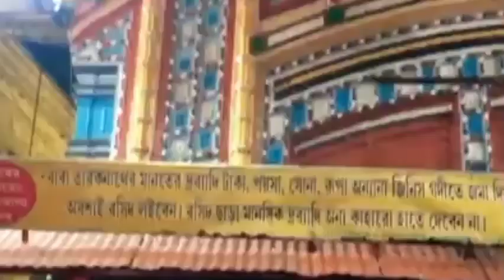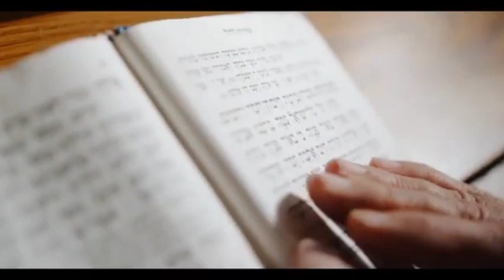Slavery of Hebrews in Egypt | How God help Hebrews| Moses Strategies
Slvery of Hebrews in Egypt